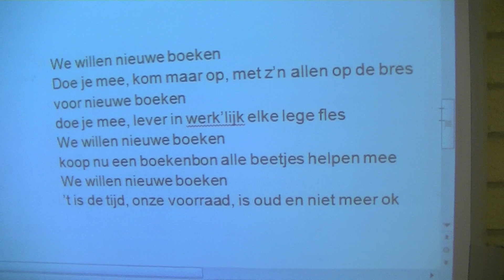Nieuwe Boeken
groep 7b8a zingt het boekenlied